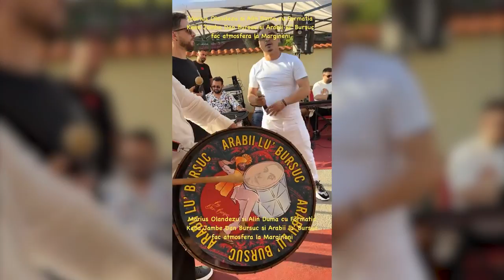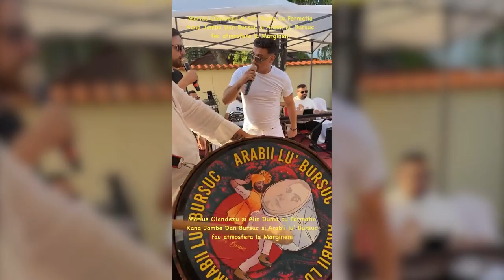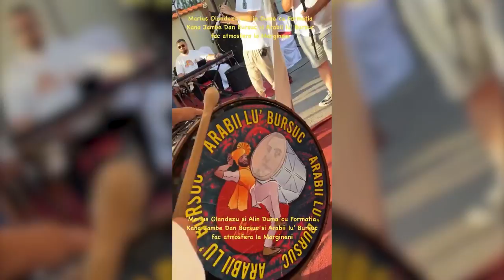Marius Olandezu, Alin Duma & Formatia Kana Jambe Dan Bursuc - Show Live